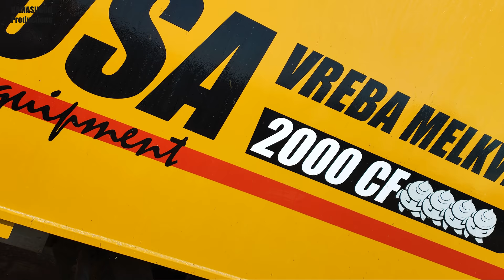Biggest Feed mixer in Europe | USA Equipment | Vreba Dairy | Loading, mixing and feeding the cows XL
Bij USA Equipment word constant geïnnoveerd naar grotere en betere machines met betere efficiëntie en meer capaciteit. Daar wij dat natuurlijk zeer interessant vinden, zijn we op een zonnige dag gaan filmen bij Vreba Dairy waar deze prototype machines getest worden. Vandaag brengen we de nieuwe Voermengwagen in beeld die ontwikkeld is om snel veel voer te mixen en te strooien in de stallen. Deze 4 assige gigant is voorzien van 3 gestuurde assen, en een laadcapaciteit tot 30 ton silage, een Allison 4700 automaat en is gemaakt van Inox en Hardox metalen voor een lange levensduur. De 4 speciaal geconstrueerde rotors zorgen voor een goede mix tussen het voer en de toegevoegde mineralen ook bij grote hoeveelheden. Aan 4 zijdes kan er gelost worden, en door de rotor snelheid te variëren kan er op het laatst sneller gelost worden, totdat de wagen nagenoeg leeg is. Een prachtig stuk techniek van USA equipment.

Bei USA Equipment wird ständig innoviert um grossere und bessere maschinen zu bauen die effizienter sind mit größerer Kapazität. Da uns das sehr interessiert, sind wir am einen sonnige tag nach Vreba Dairy abgereist um dieses prototype zu filmen, da es hier als erste getestet wird. Heute stellen wir euch der neueste riesige Futtermischwagen vor, der gebaut ist um schnell, sehr viel futter zu mischen und es dan in den Stall zu streuen. dieser 4-Achs-Riese hat 3 Lenkachsen, und ein Ladekapazität von 30 Tonnen , ein Allison 4700 Automaten und ist aufgebaut mit Inox und Hardox stahl fur ein lange lebensdauer. Die 4 speziell konstruiert rotor bieten ein sehr guter mix möglichkeit zwischen den silage und die hinzugefugte mineralien, auch bei grosse mengen. Entladen kann an 4 Stellen, und durch den rotor geschwindigkeit zu variieren kann man am ende schneller entladen bis den wagen leer ist. Ein sehr schönes Stück Technologie von USA Equipment.

With USA Equipment there is a constant innovation drive to build bigger and better machinery, which are more efficient with a greater capacity. We are very interested in these kind of machines, so on a sunny day we visited Vreba Dairy to see this proto-type in action, because these guys test all the proto-types from USA Equipment. Today we present to you the biggest Feed mixer in Europe, which was build to mix a lot of silage and unlaod it fast in the stables. This 4 axle giant has 3 steered axels, has a loading capacity up to 30 tons, an Allison 4700 automatic, and is constructed with Inox and Hardox steel materials to last a lifetime. The 4 specially designed rotors guarantee a good mixture between silage and added minerals, even with huge loads. Unloading can be done at 4 places and by varying the rotor speed you can unlaod quicker untill the wagon is empty. A wonderfull piece of machinery, build by USA Equipment.